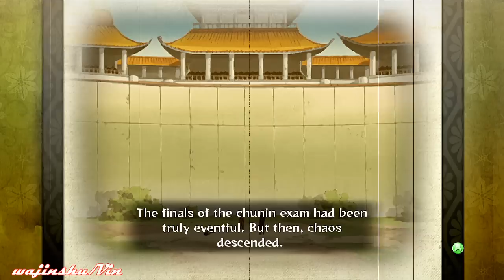Naruto Ultimate Ninja Storm Generation [Young Naruto Story Mode] Part 2